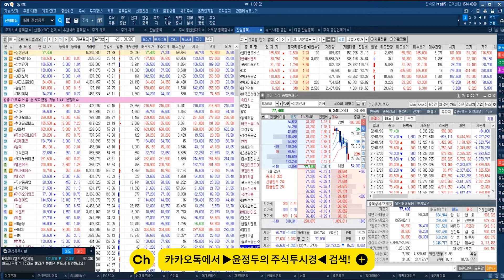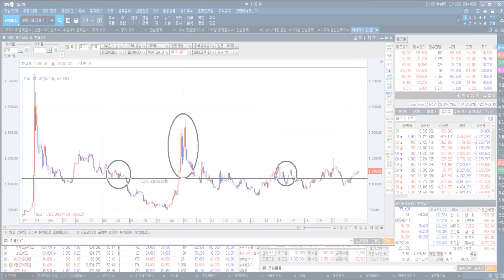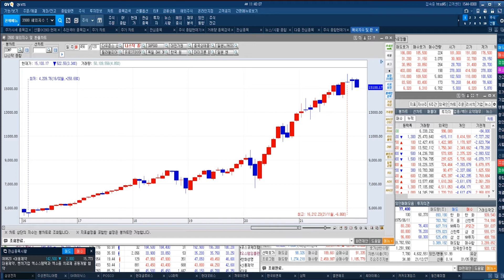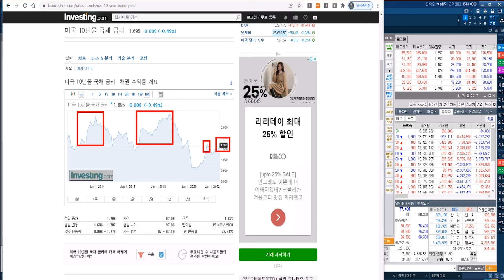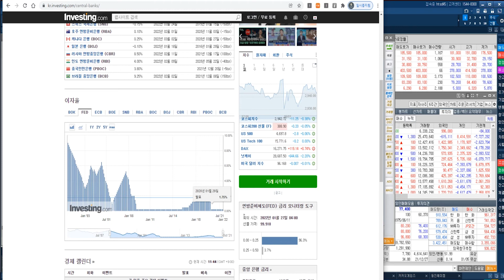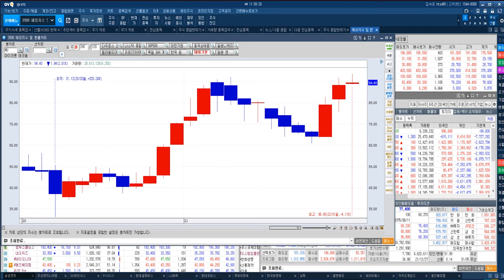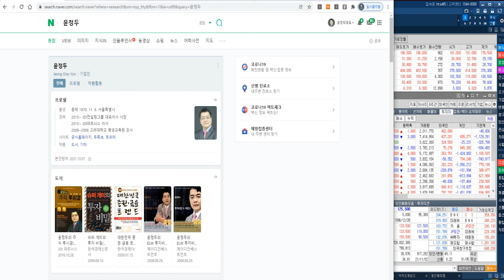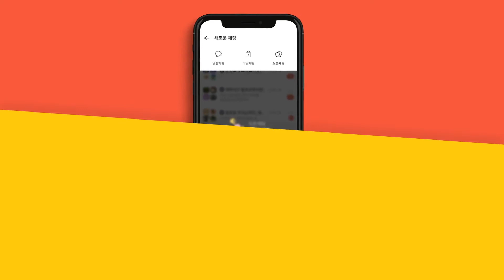[시장은 지속 강세장이다?!] FOMC 의사록 & 대차대조표 축소 & 금리 & 환율 & 채권수익률 해석 및 전략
★2022년 01월 05일 22:28

★2022년 01월 05일 15:31

★2021년 12월 31일 13:24

★2021년 12월 30일 19:00

★2021년 12월 28일 20:18

★2021년 12월 27일 20:14

★2021년 12월 24일 20:16

★2021년 12월 23일 20:13

★2021년 12월 22일 20:14

★2021년 12월 22일 12:33

◆양극재 매출액 1조원 상회

★2022년 01월 05일 13:47

★2021년 10월 26일 20:14

★2021년 10월 25일 17:53

♣LG디스플레이 52%↑폭등
◆부품 공급망 다변화
◆메타버스 XR로 사업구조

★2022년 01월 04일 19:00

★2022년 01월 04일 10:14

★2022년 01월 03일 23:00

★2021년 12월 29일 22:37

★2021년 12월 27일 20:14

♣SK이노베이션 34%↑폭등
◆글로벌 탄소감축 비전 제시
◆반도체 세정제 시장 진출

★2022년 01월 04일 19:00

★2022년 01월 03일 23:00

★2021년 12월 30일 11:44

★2021년 12월 16일 20:15

★2021년 12월 16일 10:59

♣한국비엔씨 102%↑폭등
◆코로나 치료제 개발 기대감

★2022년 01월 05일 22:28

★2022년 01월 05일 15:31

★2022년 01월 05일 13:18

★2021년 12월 29일 22:37

★2021년 12월 29일 14:10

★2021년 12월 13일 19:00

★2021년 12월 09일 19:00

★2021년 12월 08일 17:03

★2021년 10월 28일 20:06

★2021년 10월 28일 12:09

★2021년 10월 26일 20:14

캔들 기초 교육 삼성전자 SK하이닉스 LG이노텍 SK이노베이션 넥슨지티 (0103)

동진쎄미켐 주성엔지니어링 네오위즈 LG디스플레이 SK하이닉스 SK이노베이션 (1230)

한국비엔씨 LG이노텍 LG디스플레이 LG전자 삼성전기 SK이노베이션 (1229)

SK하이닉스 위메이드 LG이노텍 주성엔지니어링 대덕전자 (1228)

LG전자 LG디스플레이 대덕전자 삼성전자 (1227)

삼성전기 동진쎄미켐 위지윅스튜디오 LG이노텍 삼성전자 SK하이닉스 대덕전자(1224)

LG이노텍 주성엔지니어링 대덕전자 LX세미콘 삼성전자 SK하이닉스 (1223)

위메이드 주성엔지니어링 LG디스플레이 SK하이닉스 대덕전자 (1222)

한국비엔씨 동진쎄미켐 SK하이닉스 (1220)

2021년 팍스경제TV ‘윤정두의 주식투시경 시즌4’
2020년 팍스경제TV ‘윤정두의 주식투시경 시즌3’
2020년 팍스경제TV ‘윤정두의 주식투시경 시즌2’
2019년 팍스경제TV ‘윤정두의 주식투시경 시즌1’
2018년 아시아경제TV ‘윤정두의 주식투시경’
2017년 한국경제 와우TV 종목의 법칙
2016년 SBSCNBC 성공투자 오후증시
2016년 서울경제TV ‘윤정두의 주식투시경’

2007년 대우증권 실전투자대회 7,681% 1위
2009년 NH선물 해외파생상품 실전투자대회 1위
2006년 삼성증권 실전투자대회 1위
2006년 현대증권 ELW 실전투자대회 1위
2003년 제일투자증권 실전투자대회 1위
2002년 메리츠증권 실전투자대회 1위
2001년 겟모어증권 실전투자대회 2위